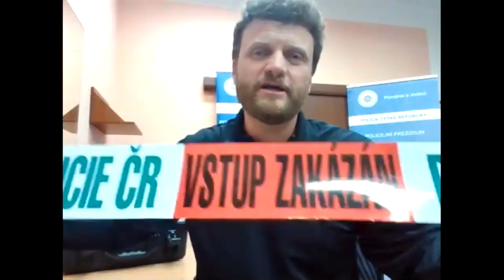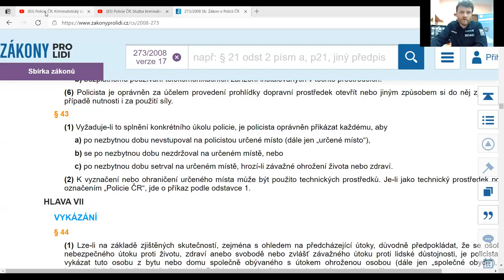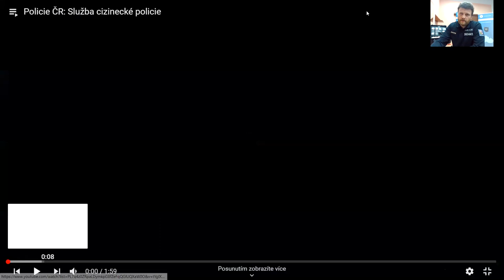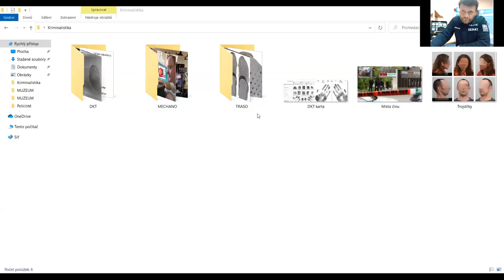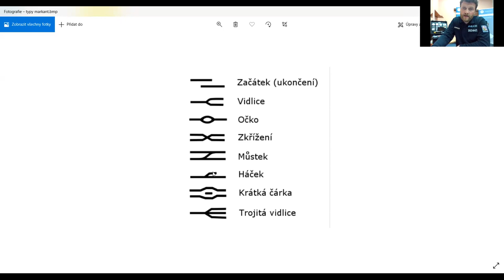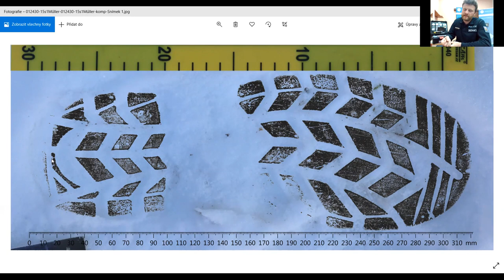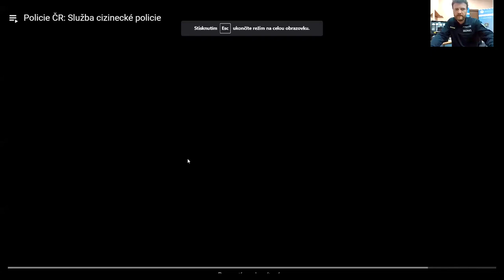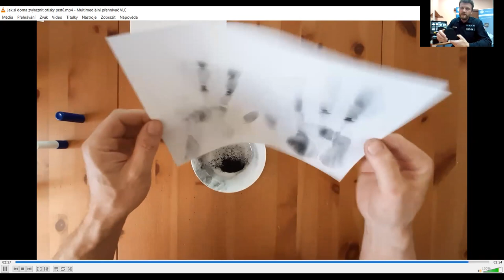Tajemství kriminalistiky, kpt. Ondřej Penc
Každý z nás zná starý český seriál Dobrodružství kriminalistiky. V jeho příbězích nalézáme úplné základy této vědy. Jednotlivé příběhy jsou také krásným připomenutím naší nedaleké historie.
Věděli jste, že některé postupy se používají dodnes? Možná s lehkou obměnou, možná s využitím modernější techniky, ale stále stejně slouží policistům v boji proti pachatelům trestné činnosti. Pojďte se s kpt. Ondřejem Pencem podívat této vědě na zoubek.

Akce probíhá ve spolupráci s Policií ČR